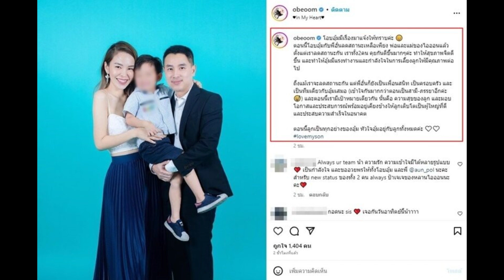โอบอุ้ม แจงชัดสะพัดคู่รักไฮโซดังเลิกราเหลือสถานะพ่อแม่ ลั่นพี่อั๋นก็ยังเป็นเพื่อนสนิท